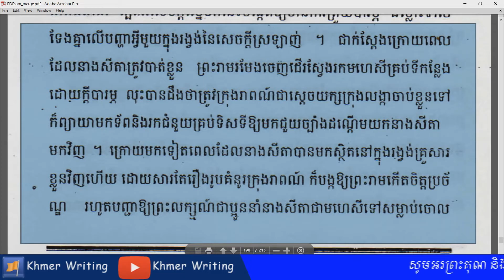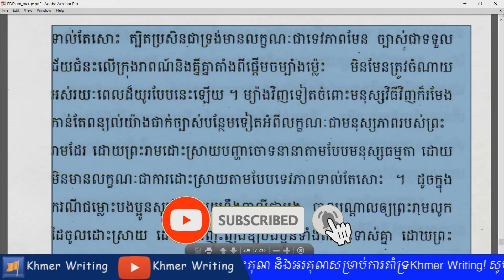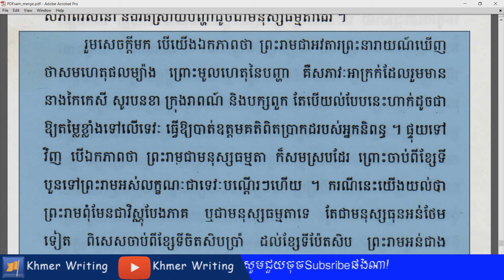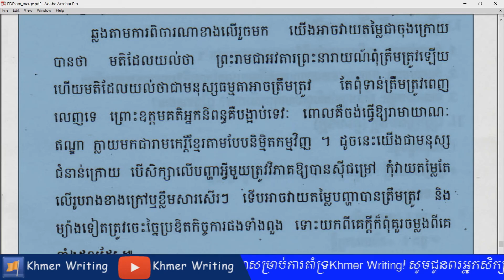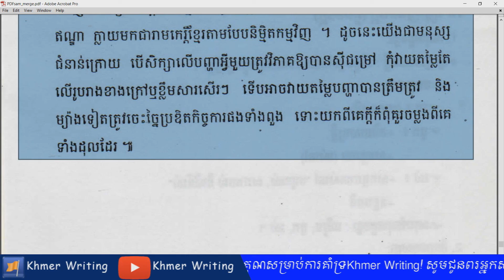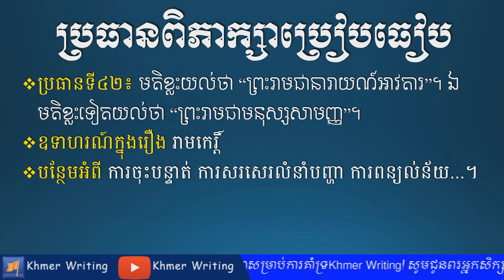ពិភាក្សាប្រៀបធៀប - ខ្លះថា “ព្រះរាមជានារាយណ៍អាវតារ”។ខ្លះថា “ព្រះរាមជាមនុស្សសាមញ្ញ” [Khmer Writing]